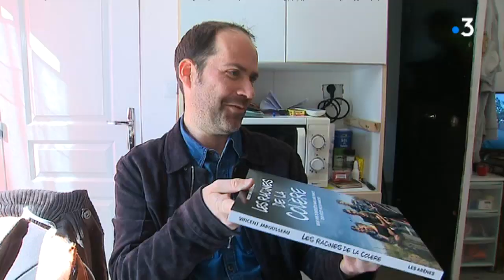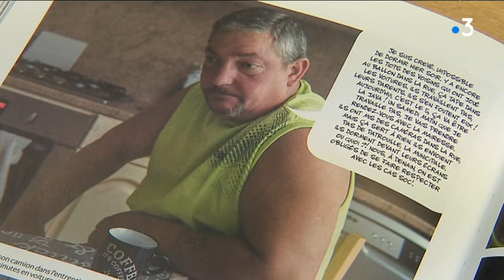A Denain, un roman-photo pour raconter une autre histoire des habitants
Vincent Jarousseau vient de sortir un roman-photo "Les racines de la colère". Il y documente la vie des Denaisiens qui se battent au quotidien pour joindre les deux bouts.

Reportage de Mathis Lescanne et de Sébastien Gurak